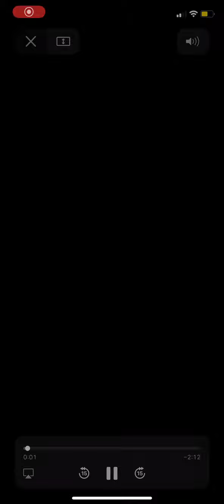The Divine Line Between Us - Marlon.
Perfect timing...